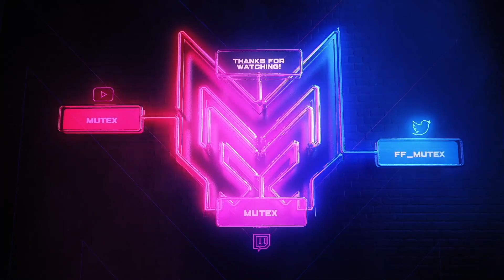Becoming The #1 Warzone Ranked Player